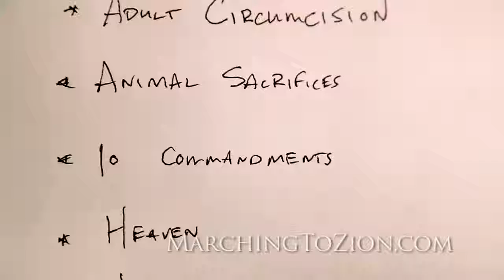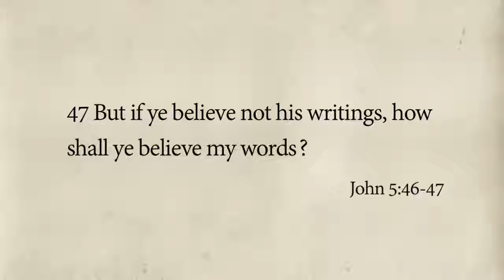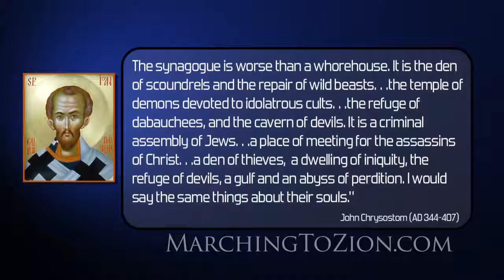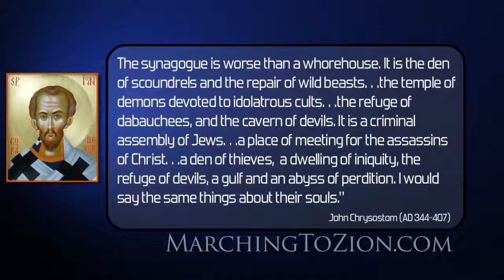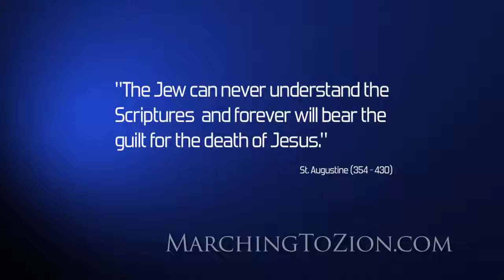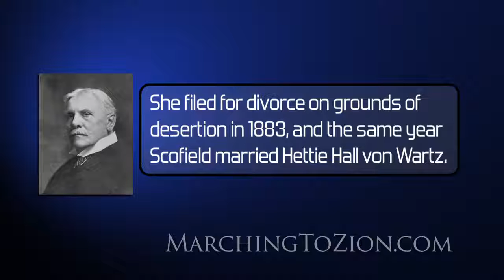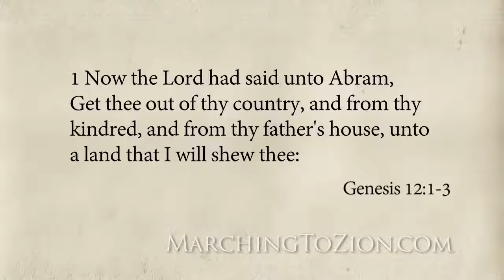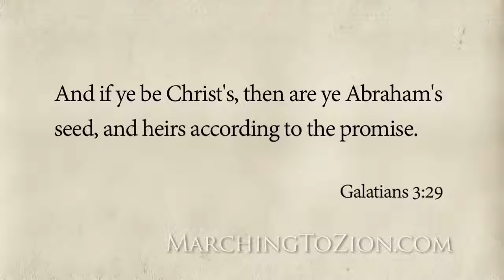Marching to Zion (Full HD Movie Part 2 of 5) The Jewish Rabbis Exposed!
Marching To Zion part 2 of 5.